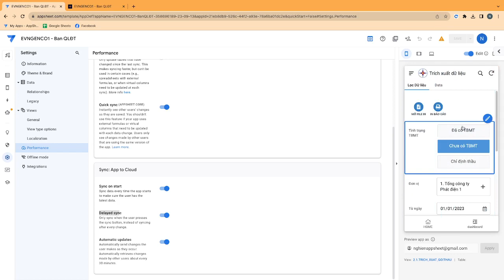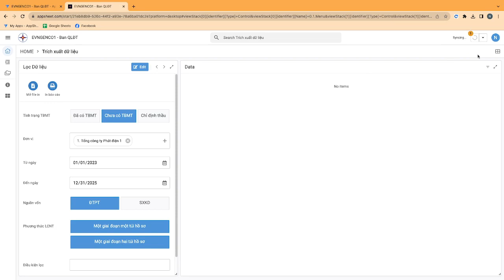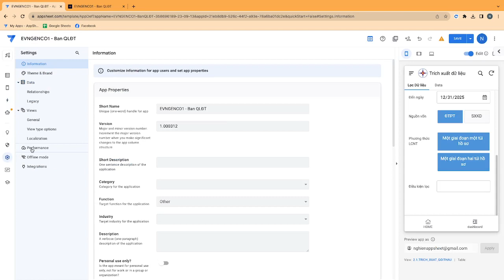[Appsheet-21] Lưu ý khi sử dụng tính năng Delay Sync